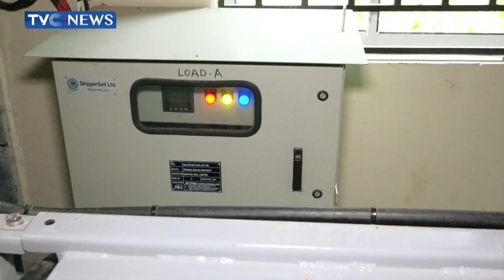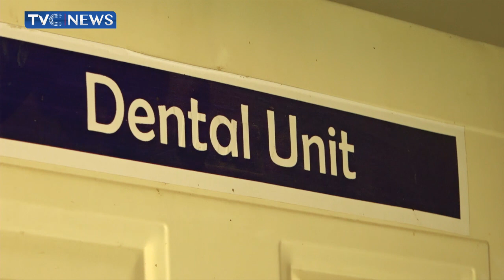Taraba Government Renovates, Equips Wukari General Hospital